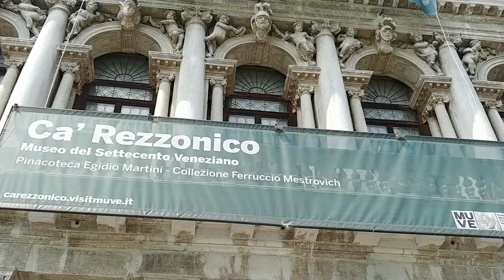Venice, Italy 🇮🇹 Venezia LA SERENISSIMA walking tour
📌Venice, Italy

Welcome to Venice, one of the most enchanting and unique city in the world! Venice, often called the "Floating City," is a place like no other, known for its intricate canals, historic architecture, and romantic ambiance.
Located in northeastern Italy, Venice is built on a network of 118 small islands, connected by a maze of canals and charming bridges. The Grand Canal, the city's main waterway, is lined with elegant palaces and churches, showcasing the city's rich history and architectural grandeur.
St. Mark's Square (Piazza San Marco) is the heart of Venice, surrounded by iconic landmarks such as St. Mark's Basilica and the Doge's Palace. The square is a hub of activity and a perfect starting point for your tour.
Exploring Venice means wandering through narrow alleyways, crossing picturesque bridges, and discovering hidden gems around every corner. Don't miss the opportunity to take a traditional gondola ride along the serene canals, a quintessential Venetian experience.
Venice is a city of art, culture, and history, with numerous museums and galleries to explore. The city's unique architecture, from Gothic palaces to Renaissance buildings, tells a captivating story of its past.
Venice is also famous for its vibrant Carnival, celebrated with elaborate masks and costumes, as well as the annual Venice Biennale, showcasing contemporary art and culture.
A tour of Venice promises an unforgettable experience, where the magic of the canals, the beauty of the architecture, and the romantic allure of the city will leave you enchanted. Enjoy your exploration of this extraordinary city!

00:00 Intro
03:00 View from Rialto Bridge
03:23 Basilica San Marco
03:52 Campanila
04:17 San Marco Square
04:59 Bridge of Sighs
05:15 Riva degli Schiavoni
07:05 Burano Island
07:36 San Marco Square
09:21 Rialto Bridge
10:39 Short trip to Verona
10:57 Bra Square Verona
11:21 Verona Arena
11:31 Erbe Square Verona
12:05 Danieli Hotel Venice
13:37 Café Florian
14:27 View from Rialto Bridge at night
14:55 Grand Canal
18:24 View from Accademia Bridge over the Grand Canal
19:20 Gondola Ride (shared boat)

🎥We publish new videos each WEDNESDAY and SATURDAY 🎥

We use Google Translate to translate our texts from English into many other languages. Sorry for any error occurred during the translation.

𝐈𝐟 𝐲𝐨𝐮 𝐚𝐩𝐩𝐞𝐚𝐫 𝐢𝐧 𝐭𝐡𝐢𝐬 𝐯𝐢𝐝𝐞𝐨 𝐚𝐧𝐝 𝐲𝐨𝐮 𝐝𝐨𝐧'𝐭 𝐰𝐚𝐧𝐭 𝐭𝐨, 𝐩𝐥𝐞𝐚𝐬𝐞 𝐬𝐞𝐧𝐝 𝐦𝐞 𝐚𝐧 𝐞𝐦𝐚𝐢𝐥: , 𝐨𝐫 𝐜𝐨𝐦𝐦𝐞𝐧𝐭 𝐭𝐨 𝐭𝐡𝐢𝐬 𝐯𝐢𝐝𝐞𝐨 𝐚𝐧𝐝 𝐭𝐞𝐥𝐥 𝐦𝐞 𝐢𝐧 𝐰𝐡𝐢𝐜𝐡 𝐯𝐢𝐝𝐞𝐨 𝐲𝐨𝐮 𝐚𝐩𝐩𝐞𝐚𝐫 𝐚𝐧𝐝 𝐭𝐡𝐞 𝐞𝐱𝐚𝐜𝐭 𝐦𝐨𝐦𝐞𝐧𝐭 𝐚𝐧𝐝 𝐢 𝐰𝐢𝐥𝐥 𝐫𝐞𝐦𝐨𝐯𝐞 𝐭𝐡𝐚𝐭 𝐩𝐚𝐫𝐭 𝐢𝐦𝐦𝐞𝐝𝐢𝐚𝐭𝐞𝐥𝐲. 𝐓𝐡𝐢𝐬 𝐯𝐢𝐝𝐞𝐨 𝐢𝐬 𝐦𝐚𝐝𝐞 𝐰𝐢𝐭𝐡 𝐭𝐫𝐚𝐯𝐞𝐥 𝐩𝐮𝐫𝐩𝐨𝐬𝐞, 𝐢𝐧 𝐨𝐫𝐝𝐞𝐫 𝐭𝐨 𝐬𝐡𝐨𝐰 𝐭𝐨 𝐭𝐡𝐞 𝐰𝐨𝐫𝐥𝐝 𝐭𝐡𝐞 𝐛𝐞𝐚𝐮𝐭𝐲 𝐨𝐟 𝐭𝐡𝐢𝐬 𝐜𝐢𝐭𝐲/𝐩𝐥𝐚𝐜𝐞. 𝐓𝐡𝐚𝐧𝐤 𝐲𝐨𝐮